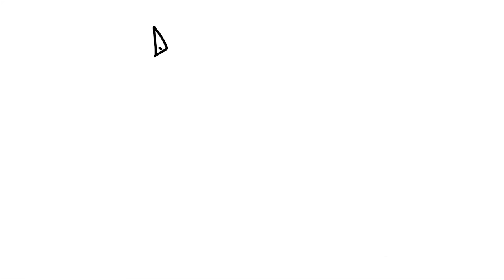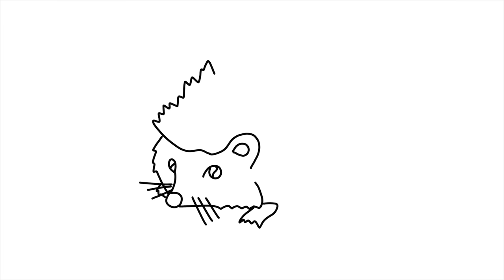How to Draw Animals, How to Draw a Caracal Lynx Cat, Easy Simple Drawing, How to Draw for Kids